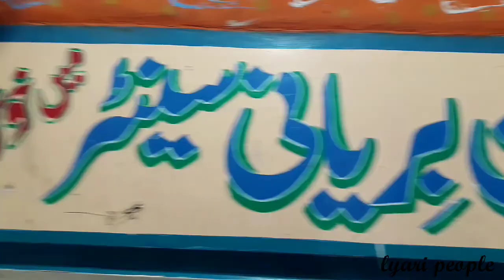Baloch boy singer| بلوچی گانا | abed shaka lyari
Its your buddy maysam Raisi

This is my 3rd vlog hope you guys like it.

meeting with a baloch boy who like 2 sing  hope you like his music if u do like it..comment ..

Location: karachi pakistan lyari kalakot

location